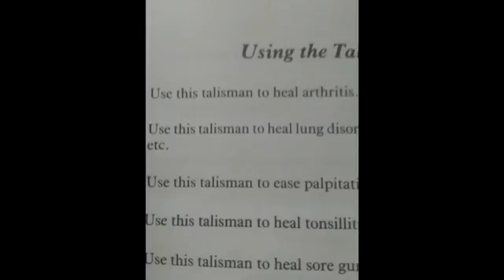Arthritis Medical Talisman Mystic Medicine